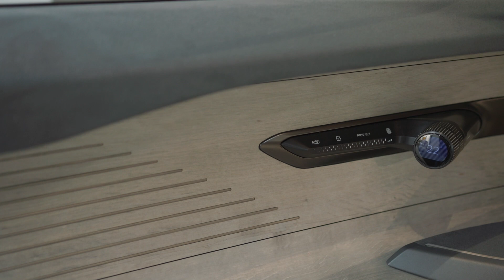Die Audi Grandsphere Landung in der Mooncity in Wien